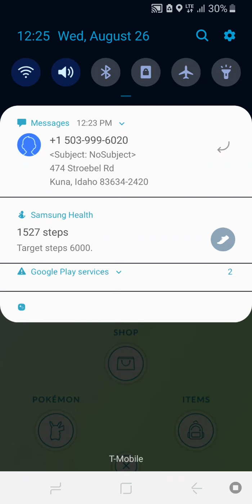The most idiotic team rocket guy in existence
3 magikarp. Oof